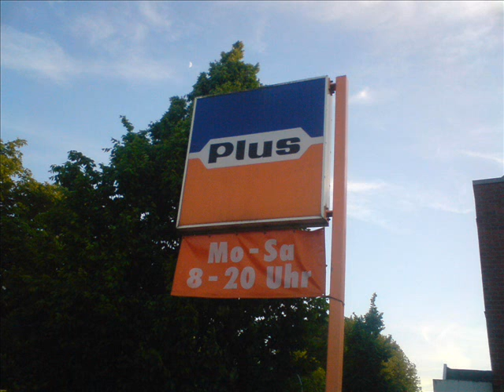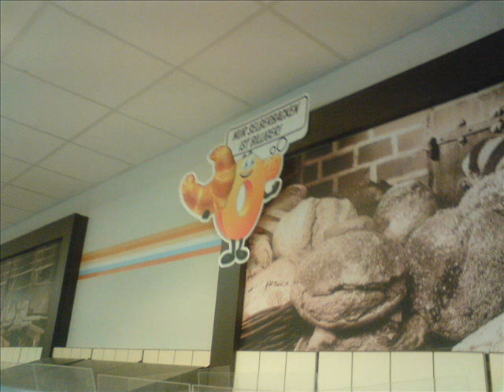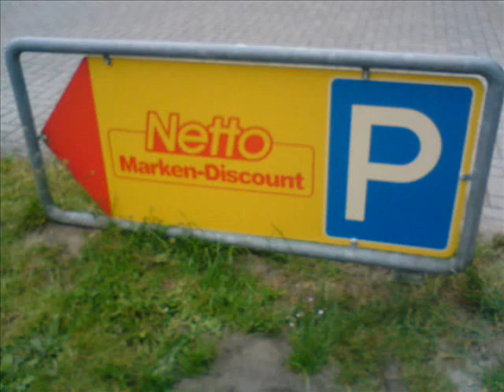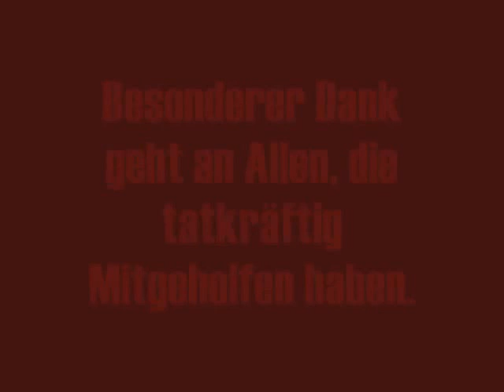Die Kleinen Preise nehmen abschied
Filialschließung von Plus und umstellung auf Netto